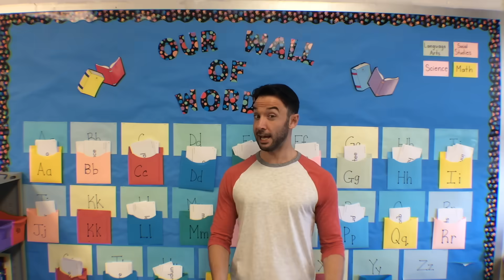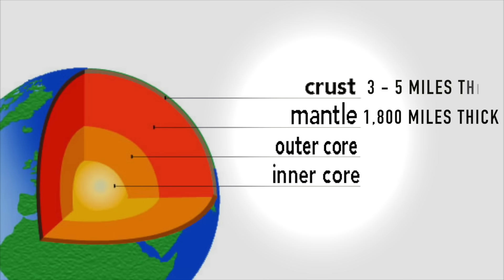Earthquake Facts for Kids!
A fun filled science lesson for kids all about earthquakes!

Learn what causes an earthquake as well as a bunch of helpful information about them. Safe for children and a lot of laughs!